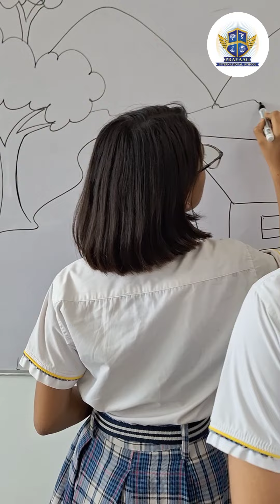A Painting of Words: Integrating Art with Poetry | Prayaag International School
Experience the mesmerizing fusion of art and poetry in our latest creative endeavor at Prayaag International School. This unique project, 'A Painting of Words,' beautifully blends visual art with poetic expression, showcasing the incredible talent and creativity of our students and teachers.

Join us as we explore the world of ArtisticVerse and CreativeFusion, demonstrating the power of ArtAndPoetry in education. Watch how WordsInColor come to life through PaintedPoetry, celebrating the essence of LiteraryArt